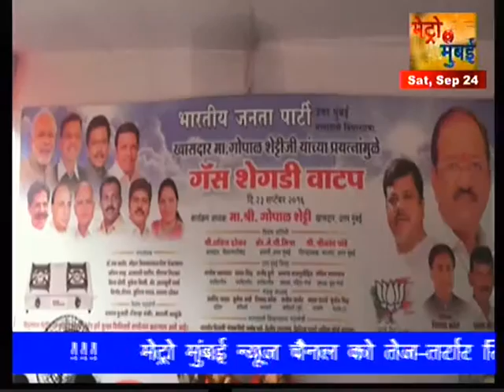National Park ki Garib Janta ko Chulha Mukt Abhiyan by Bjp.